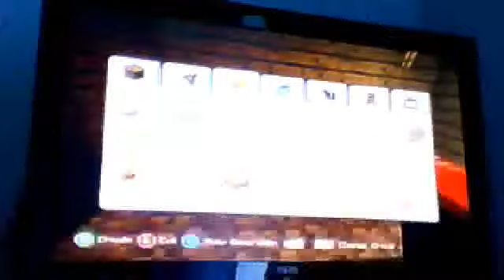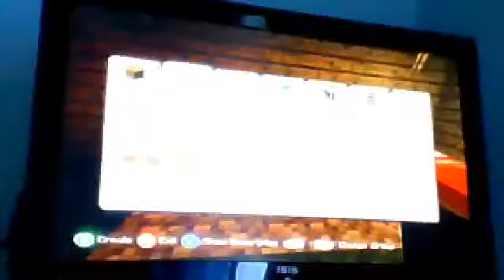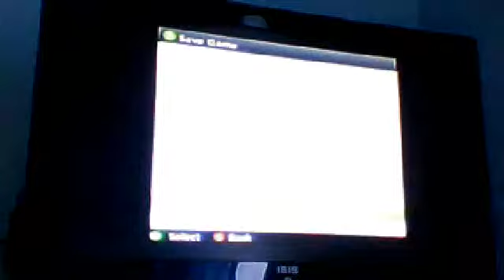Minecraft lets play survival part 2.